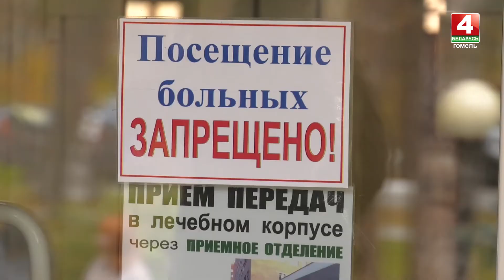Красный Крест поздравил молодых мам